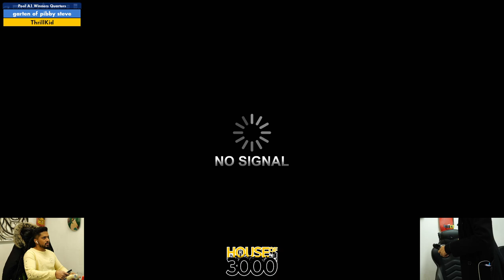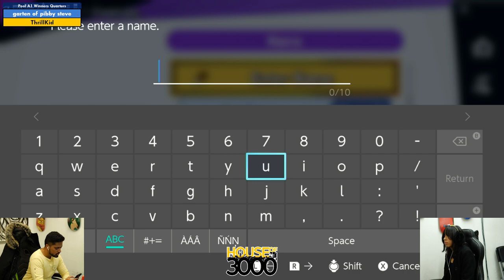Xeno320 Pool A1 Winners Quarters garten of pibby steve vs ThrillKid - SSBU Ultimate Tournament